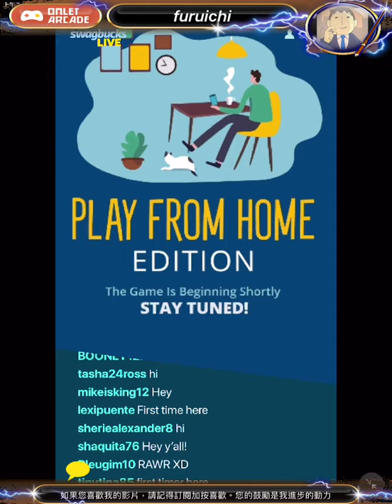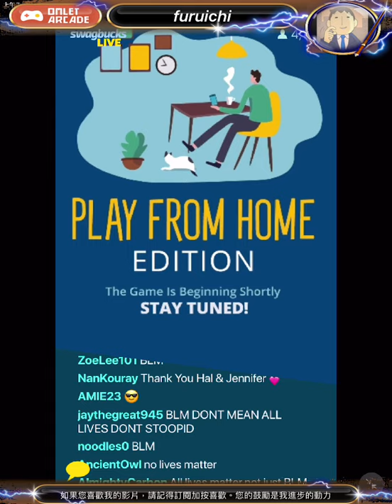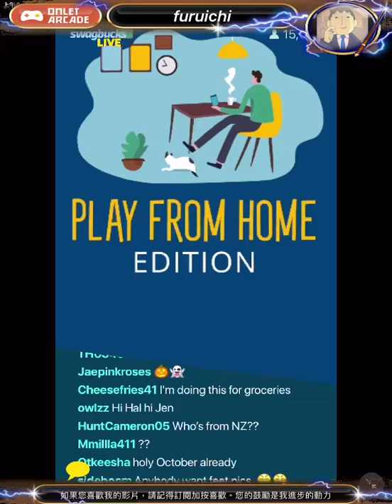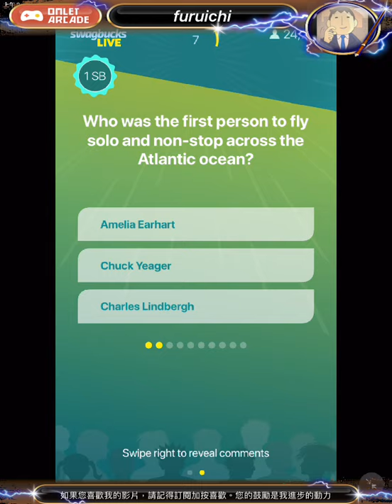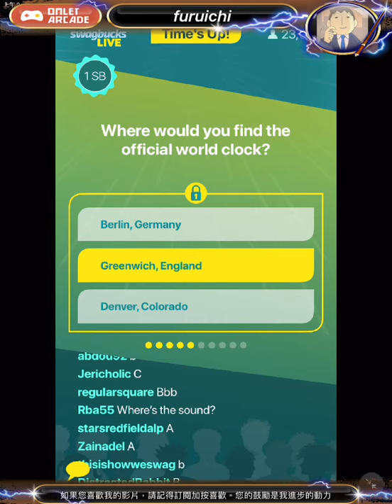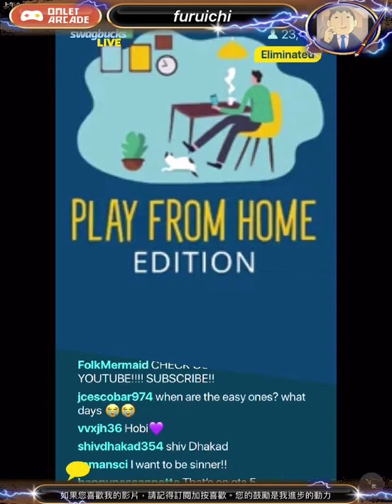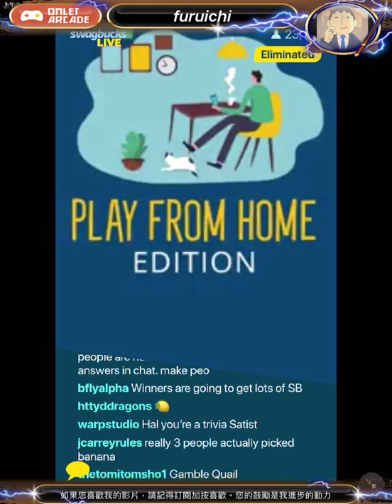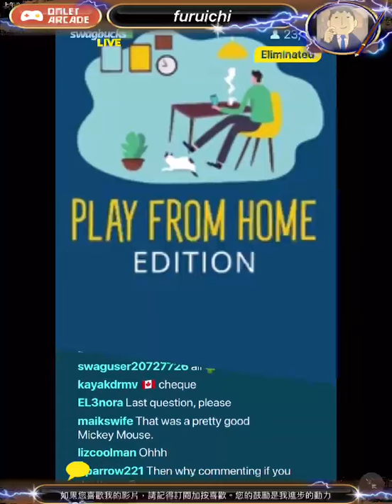『Swagbucks Live: Work from Home』遊玩 2020-9-30（美國時間）﹨2020-10-1（臺灣時間） 主持人：哈爾（Hal）﹨珍妮佛（Jennifer）